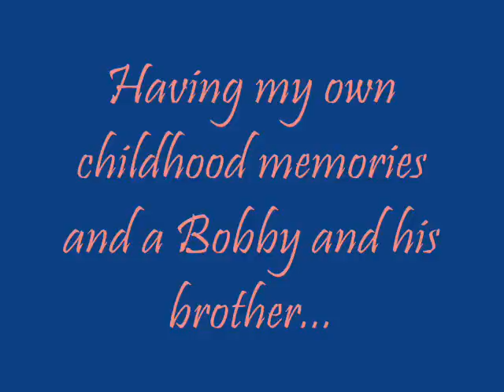ABBA - Me and Bobby and Bobby's Brother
Another early video.
Having my own childhood memories like this, once little girl. ;-)